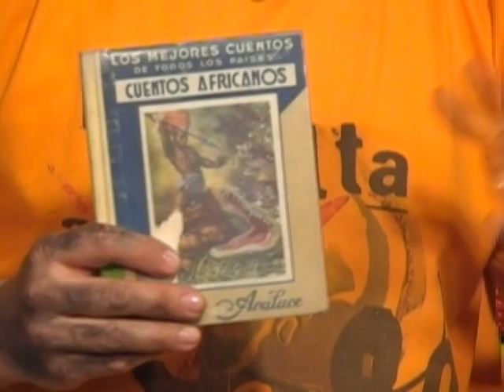Cuento plegado "Creacion del mundo (Tradicion oral africana)"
Espero les guste esta caracterizacion de un afrodescendiente, lo hice con buen humor pero con respeto y cariño.